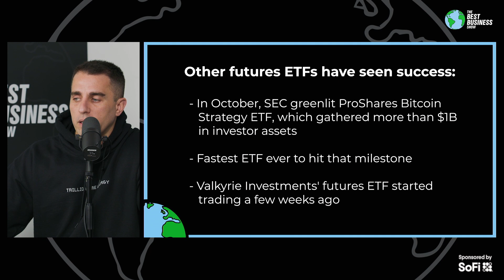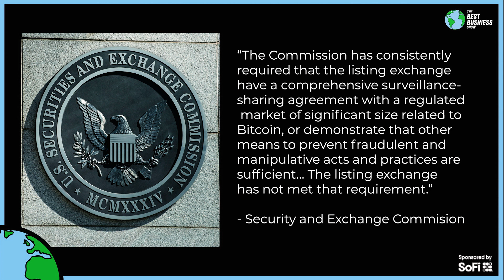Investors NEED A Bitcoin ETF!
A SPOT ETF would track the price of bitcoin more than futures. Why won't the SEC approve it?